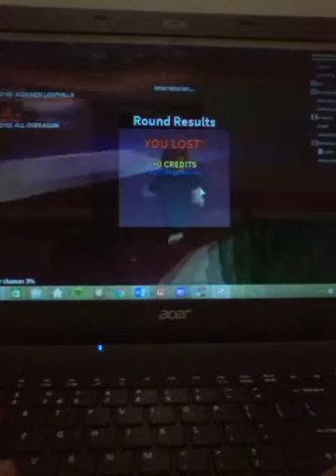Roblox twisted murderer